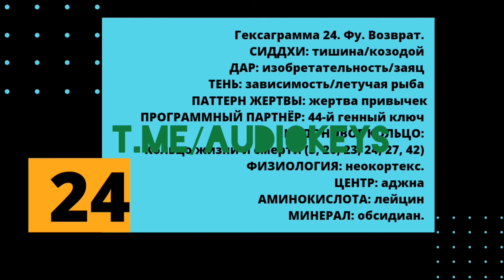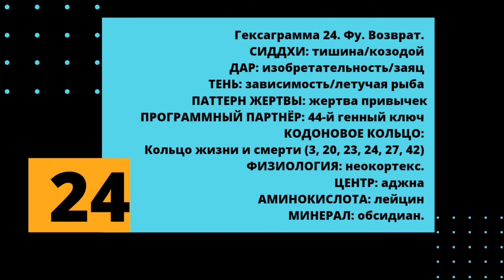24 генный ключ. Тишина - Высшая Зависимость. Тень - Дар - Сиддхи.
Автор Ричард Радд.
Перевод Елена Синельщикова.
Читает Анастасия Люкшина.